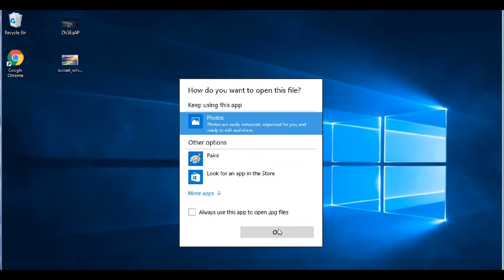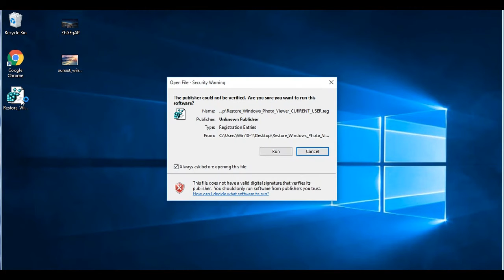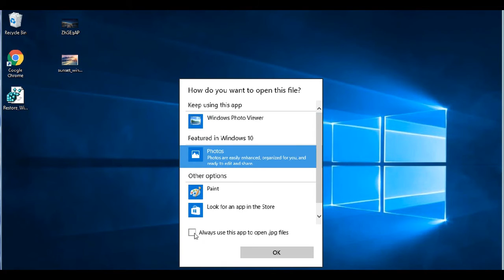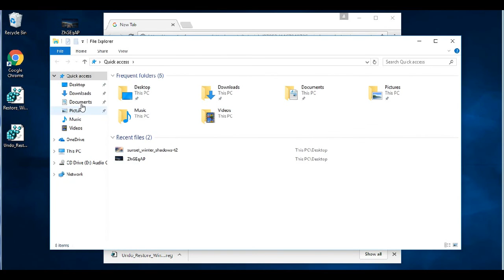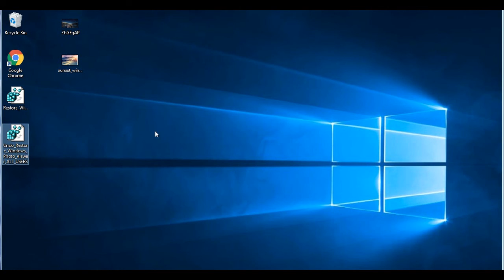How to Bring back windows 7 Photo Viewer in Windows 10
Hi guys this video is to show how to bring back the old windows photo viewer into windows 10